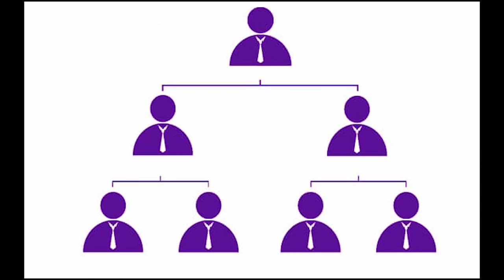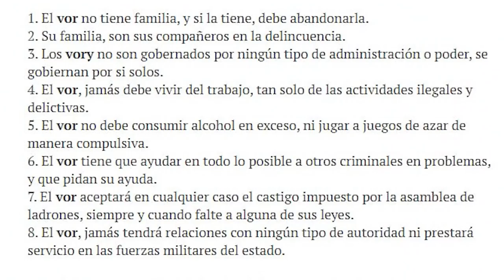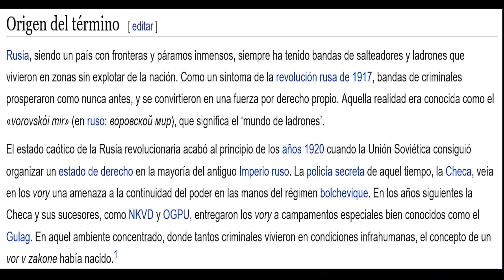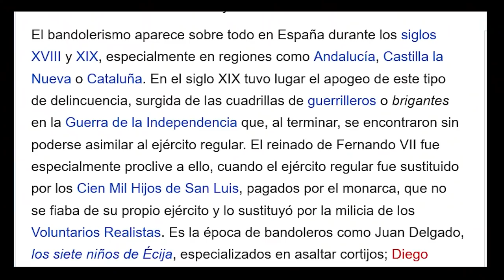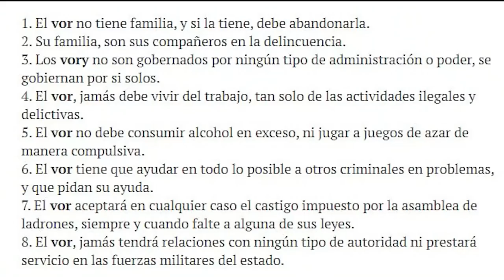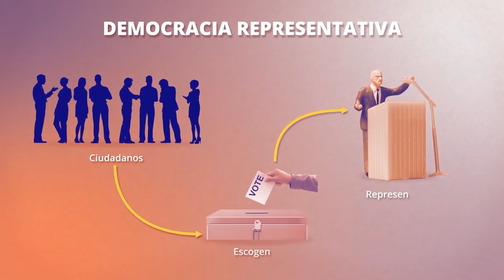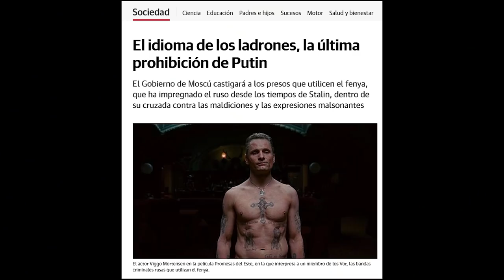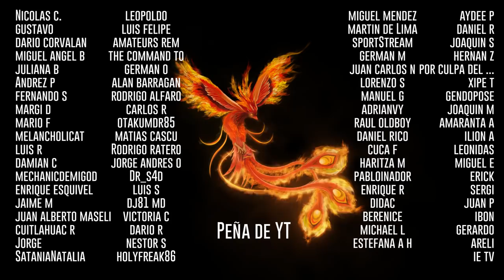El GREMIO de LADRONES RUSOS- La educación siberiana